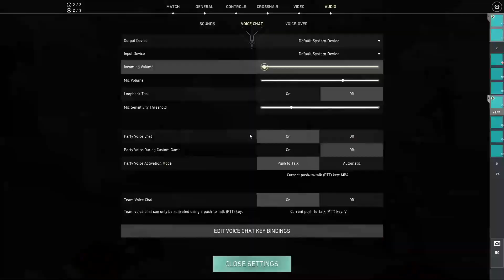Patiphan epic tap dance!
Come chill with like-minded people.

Welcome to this channel, one of the biggest hubs for daily Valorant clips. We provide source & credit for all footage - you can find the link to the original source in the rest of the description.
If you would like your clips to be featured, kindly share your best moments with us. Hope you enjoy your stay! ;)